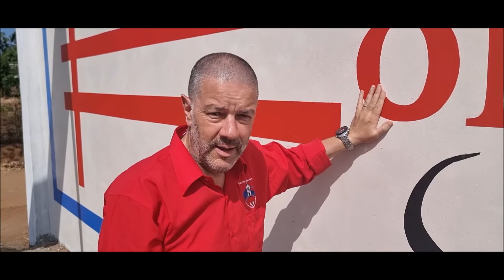FONDAZIONE SANTINA E LE FUTURE INAUGURAZIONI DELL'ANNO 2022